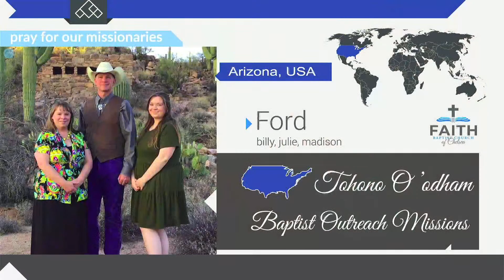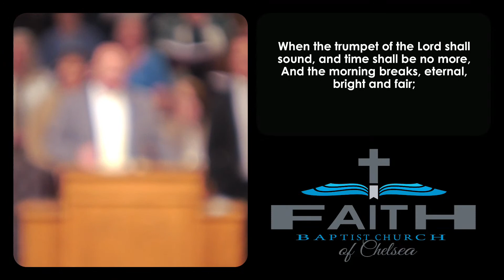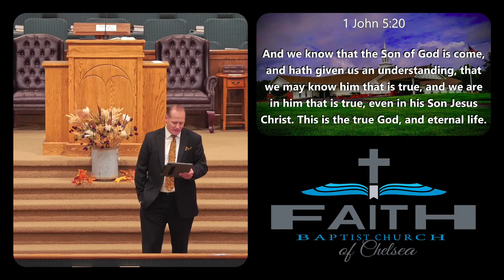November 5, 2023 PM 1 Corinthians 2:11-12 "The Church Knows It All Part 2"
Pasto  M. Adam Summers